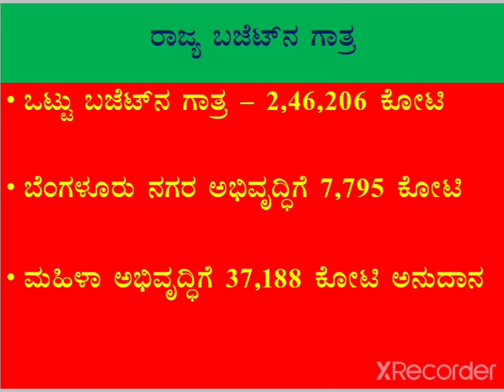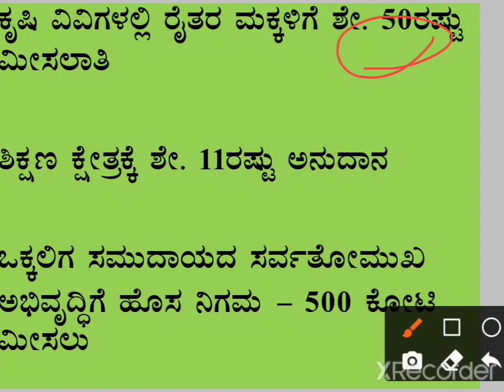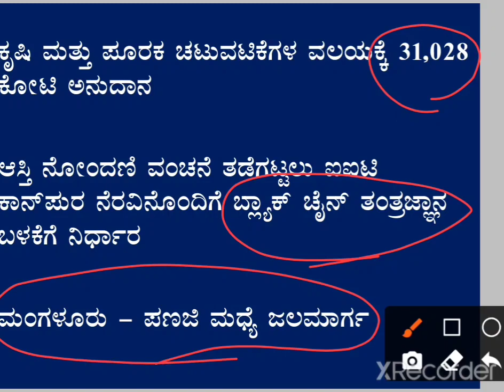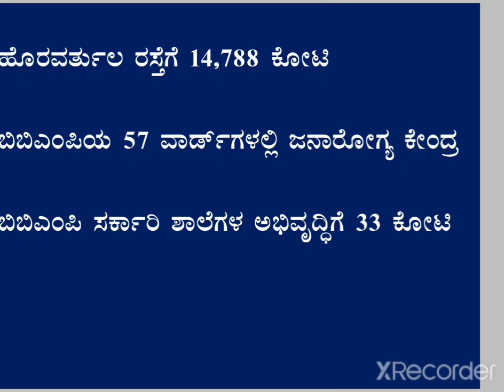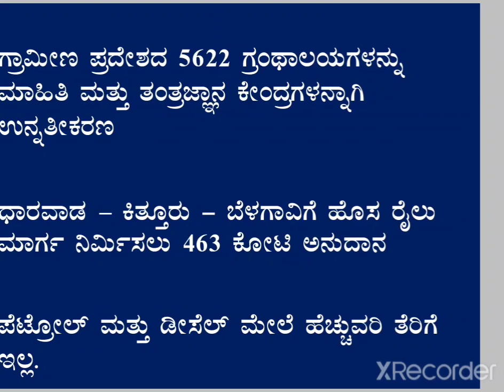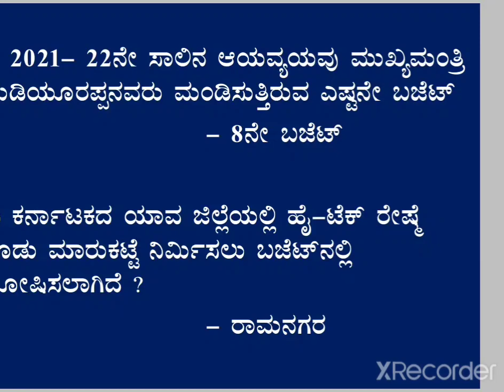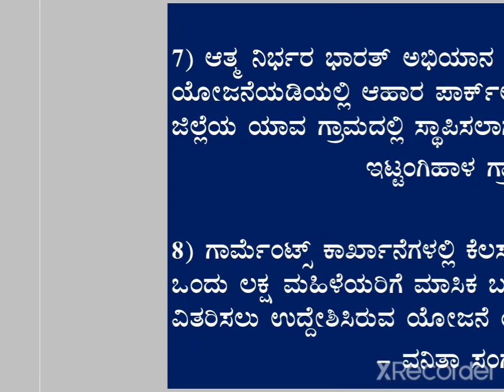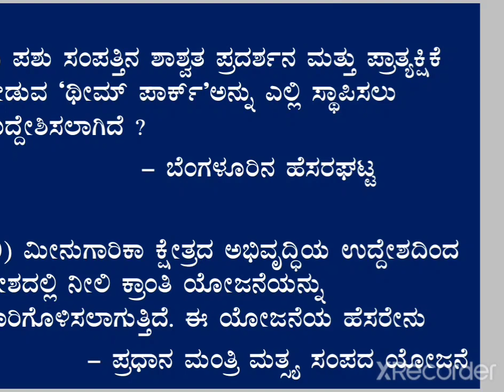ರಾಜ್ಯ ಬಜೆಟ್ 2021 - 22/ Karnataka state budget 2021 - 22 for /FDA/SDA/PSI/PC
state budget